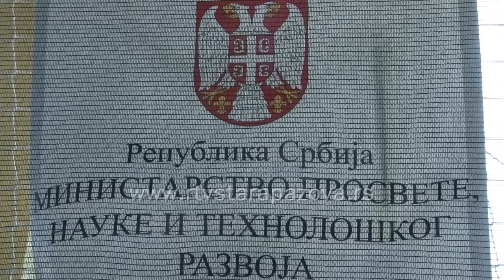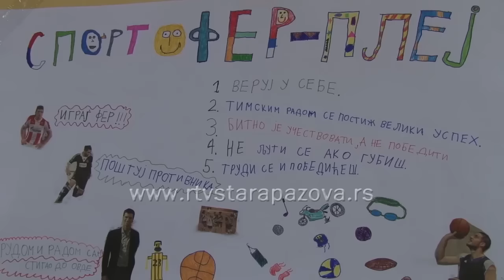Sportom protiv nasilja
U osnovnoj školi Nikola Tesla u Novim Banovcima i ove godine organizovana je sada već tradicionalna akcija sportom protiv nasilja u kojoj učestvuju đaci od prvog do osmog razreda.